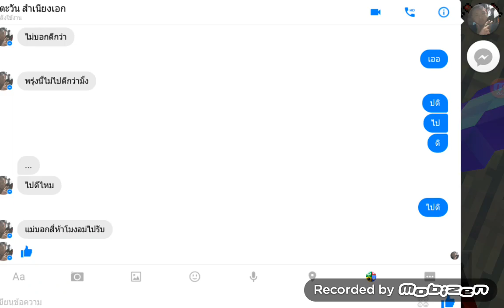Minecraft pe 0.12.1